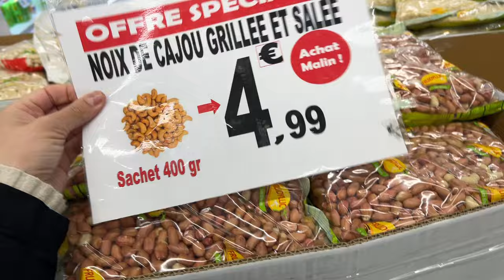O’PANIER FRAIS ARRIVAGE DE FOLIE ⛔️😱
Salam à tous, je vous mets compromis ￼ adresse du magasin qui se trouve à Garges-lès-Gonesse

￼ 3, rue Jacques Anquetil,
95140 Garges-lès-Gonesse